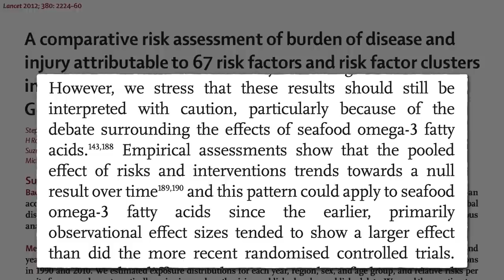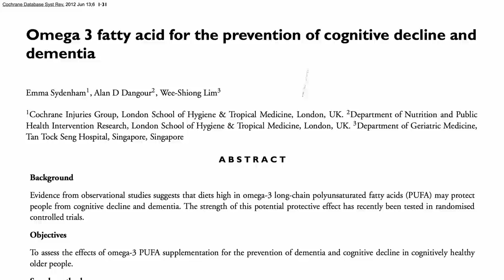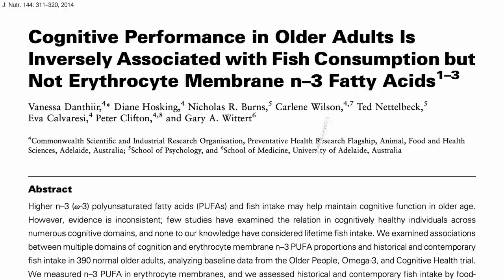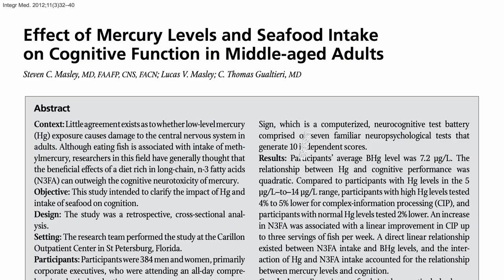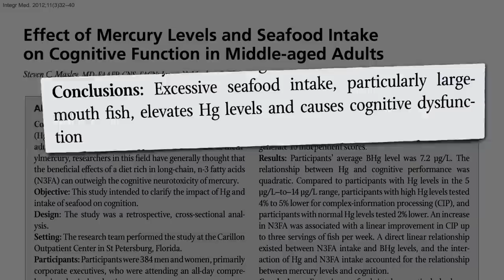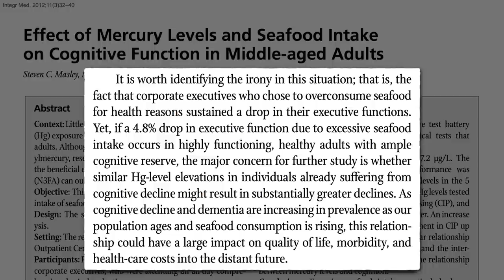Is Fish “Brain Food” for Older Adults?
Why has fish consumption been associated with cognitive impairment and loss of executive function?

Fruit deficiency as the #1 dietary risk factor? For more, see Inhibiting Platelet Aggregation with Berries

But what about those healthy Eskimos? See Omega-3’s and the Eskimo Fish Tale

For more on the shift of the evidence on fish and heart disease, see Is Fish Oil Just Snake Oil?

Other videos on the effect of fish contaminants and health among adults include Fish and Diabetes and Fish Consumption and Suicide

Mercury is not the only neurotoxic contaminant of seafood, though, See Diet and Amyotrophic Lateral Sclerosis (ALS) and ALS (Lou Gehrig’s Disease): Fishing for Answers

Have a question for Dr. Greger about this video? and he'll try to answer it!

Image Credit: samkerridge via Pixabay.